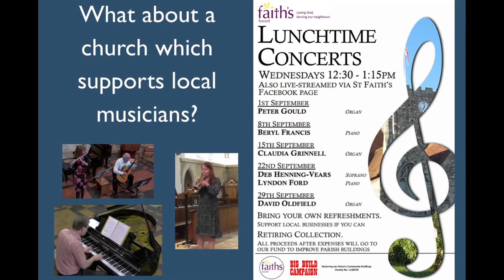Room for Everyone